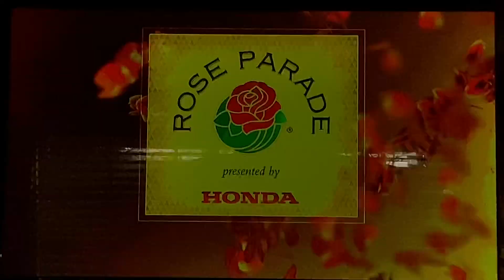KTLA 2020 Rose Parade opening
KTLA's 73rd telecast of the 131st Tournament of Roses Parade, presented by Honda from Pasadena, California. This year's theme is "The Power of Hope". This is the fourth Rose Parade telecast hosted by Mark Steines and Leeza Gibbons. Co-hosted by Micah Ohlman, introduced by the president of the Tournament of Roses, Laura Farber.
Taken on Wednesday, January 1, 2020 at 8:00am on KTLA 5 Los Angeles, California.
Including "KTLA Morning News" quick promo.
- "Happy Honda Days" sales event
- Charter Spectrum mobile
- Disney's "Frozen" musical at Pantages Theatre, Hollywood
- Carl's Jr. hamburgers
- Southern California Honda dealers